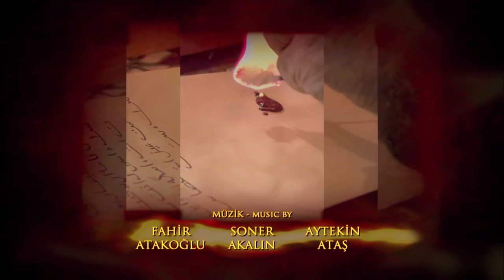Muhteşem Yüzyıl - 63.Bölüm - (HD) (Sezon Finali)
Hürrem Sultan iktidara yürüyor.

Nigar, Hatice Sultan’a İbrahim’le yaşadıklarını itiraf edecek mi? Sultan Süleyman, sancağa uğurlamaya hazırlandığı Şehzade Mustafa’ya nasıl bir ders verecek? Hatice, Hürrem’in sürpriz tanığına inanacak mı? Mahidevran, Gülfem’in kendisinden hesap sormasına müsaade edecek mi?.. Muhteşem Yüzyıl birçok sorunun yanıt bulacağı sezon finali ile bu akşam Star’da.

Hatice Sultan kaçmak üzereyken Nigar’ı yakalar. Hatice, İbrahim ile aralarında neler yaşandığını sorar. Nigar, İbrahim’le ilişkisini reddeder. Karnındaki bebeğin Nasuh Efendi’den olduğunu söyler. Hatice neye inanacağını bilemez, Hürrem’le yüzleşmeye karar verir.

Sultan Süleyman sancağa gitmeye hazırlanan Şehzade Mustafa’ya ağır bir ders verir. Şehzade Mustafa görkemli bir veda ile sancağa uğurlanır. İbrahim sert bir çatışmanın ardından Efendi Hazretlerine ulaşır. Fakat karşısında hiç ummadığı birini bulacaktır.

Hatice, Hürrem’den duyduklarına inanmak istemez. Ancak Hürrem’in sürpriz tanığı Hatice’nin kafasını allak bullak eder. Hatice Sultan sonunda İbrahim’e gerçekleri sormaya karar verir.

Mahidevran’ın borçları bir hayli kabarmıştır. Hürrem bu sorunu kullanmaktan çekinmez. Gülfem’in olan bitenden haberdar olmasını sağlar. Gülfem, Mahidevran’dan bu durumu bir an evvel düzeltmesini ister. Mahidevran, Gülfem’in söylediklerinden rahatsız olur.

Muhteşem Yüzyıl Pöpüler videolar için tıklayın… MYY TAM